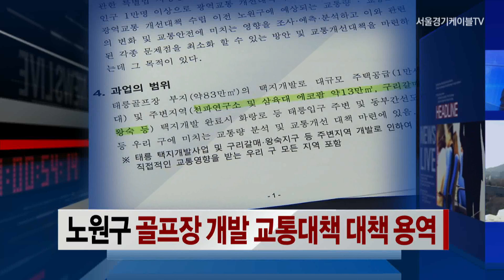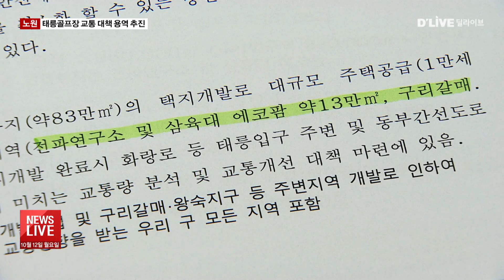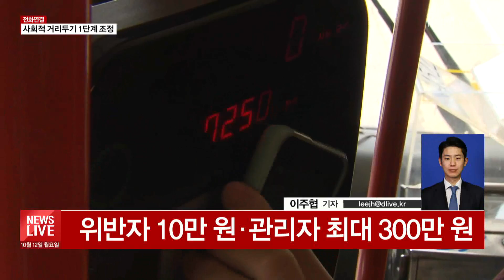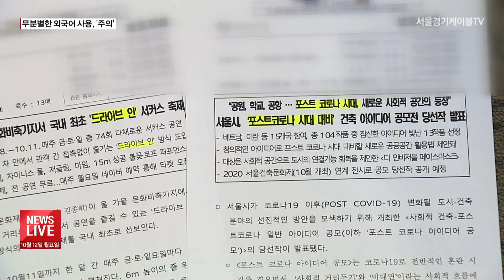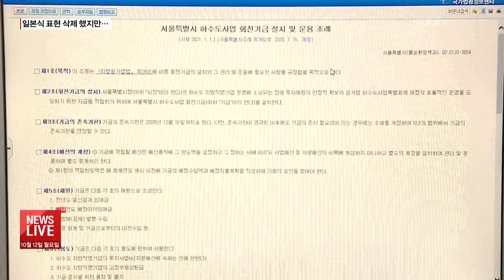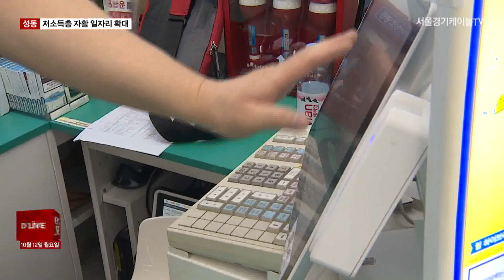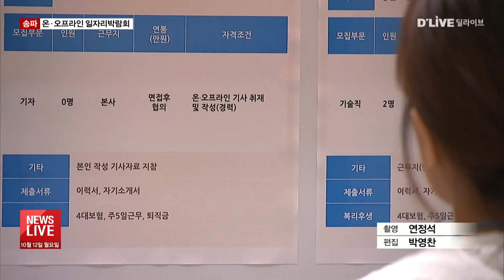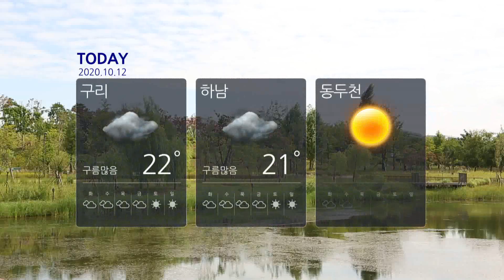2020.10.12_뉴스라이브(서울경기케이블TV뉴스)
뉴스라이브 (서울경기케이블TV뉴스)
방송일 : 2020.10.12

▶ 두 달 만에 사회적거리두기 1단계로 완화

▶ 태릉골프장 내 '연지' 여부 개발 변수

▶ 노원구, 골프장 개발 교통대책 대책 용역

▶ 어려운 공문서, 알기 쉬운 우리말로

▷ 딜라이브 서울경기케이블TV NEWS